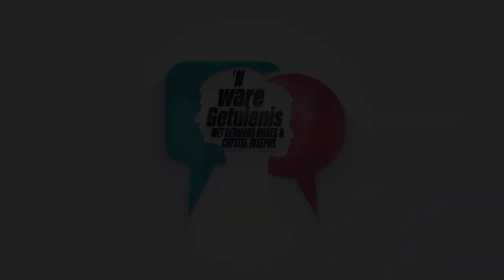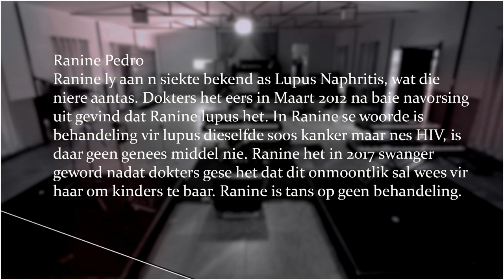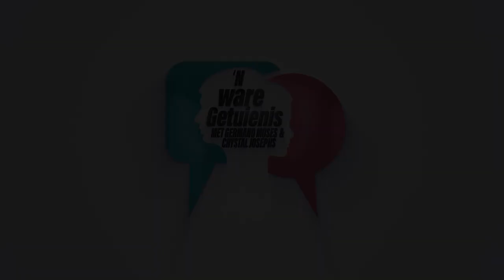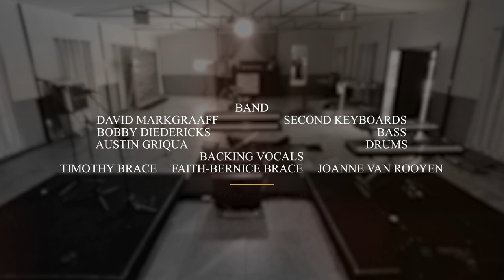EPISODE 1 - N WARE GETUIENIS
Op hierie episode van N Ware Getuienis, kuier ons met Ranine Pedro en gaskunstenaar Henoline Goeieman

Hosts- Germano Moses & Crystal Josephs

Technical team